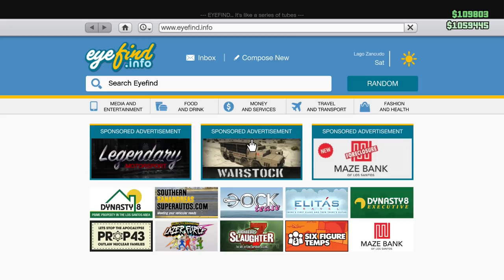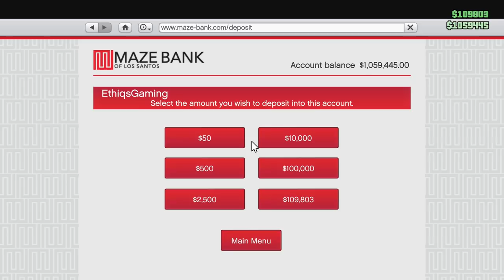GTA 5 Online - Rags to Riches (Episode 19)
Welcome back to another episode of GTA 5 Rags to Riches!
In this episode Brogan and I play adversary mode with viewers.

My Rags to Riches GT - EthiqsGaming
My Main Xbox GT - Crash Dummys913

Brogan's Rags to Riches GT - ItsBroganYT
Brogan's Main Xbox GT - CrimsonVervain

(ALL advertising, spam or rude comments will be blocked/deleted)